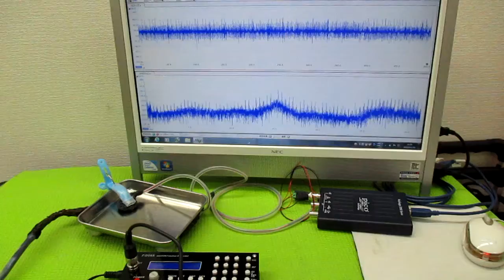超音波制御技術